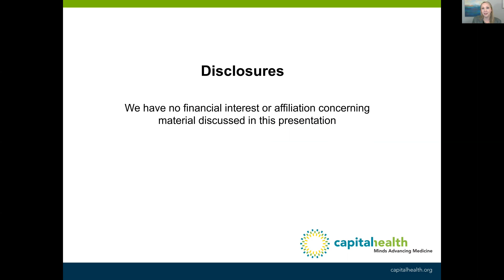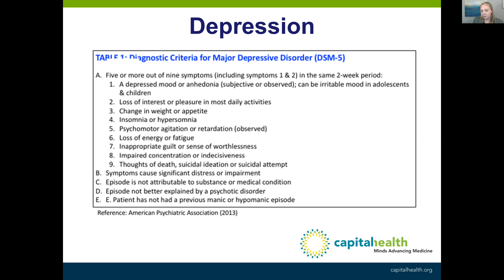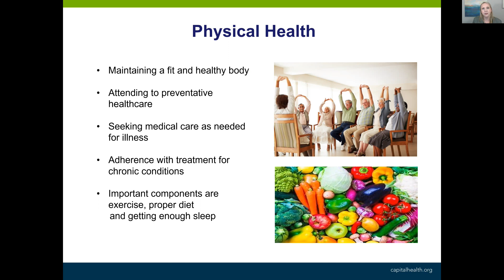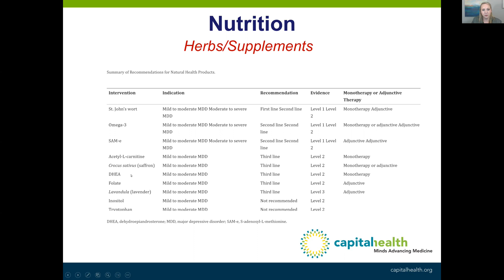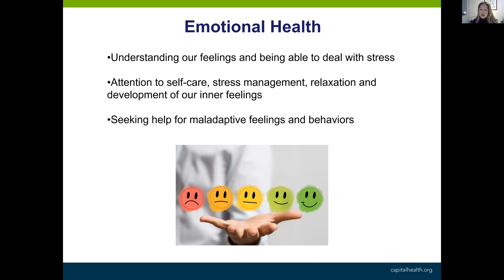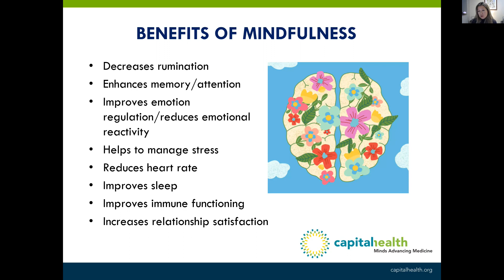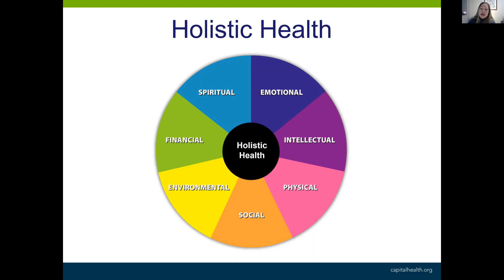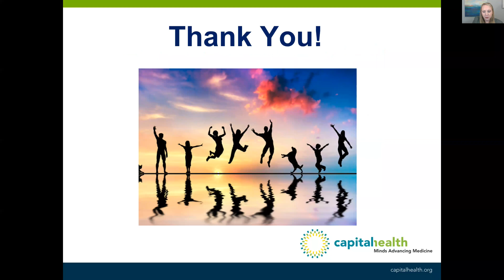Holistic Approach to Anxiety and Depression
Depression and anxiety affect nearly one in five Americans, but you don’t have to navigate these challenges alone. Dr. Christi Weston, director of Outpatient Psychiatry at Capital Health, and Victoria Pena-Cardinali, licensed clinical social worker, lead an informative conversation about the prevention and treatment of depression and anxiety using a whole-person approach that supports physical, emotional, social, and spiritual wellbeing. Nancy McCormack, a registered yoga instructor and certified yoga therapist from the Capital Health Wellness Center, ends the class with a demonstration of gentle yoga stretches.

for a list of upcoming community health education programs at Capital Health.